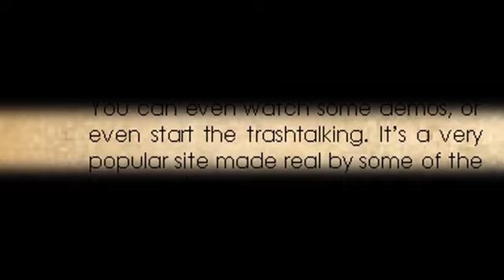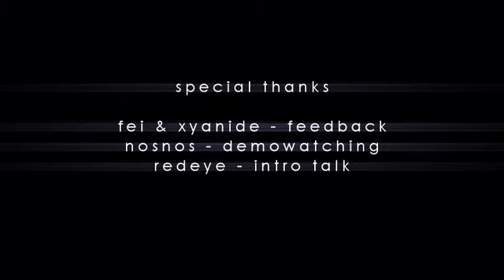[UT2004] UnrealNorth by Cristal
A 2005 movie featuring some of the most impressive frags ever seen in an Unreal Tournament 2004 movie all performed by the community of unrealnorth.com. In connection with great editing à la cristal aswell as the typical cristal music choice, this movie became one of the most liked UT2k4 movies of that era.